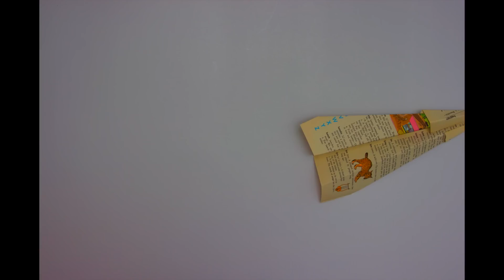LINE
A ginger-haired paper man, flys to a foreign country and in return he receives a greater perspective of the world.